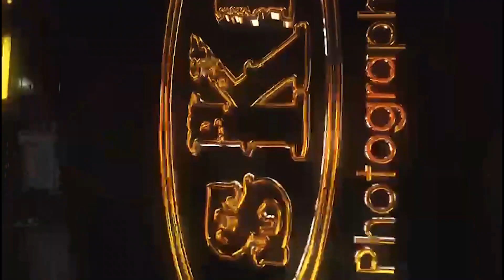A Man Shares Mysteries About Dressing Dead Bodies makeup and how a ghost warned him 😱SKFTV USA